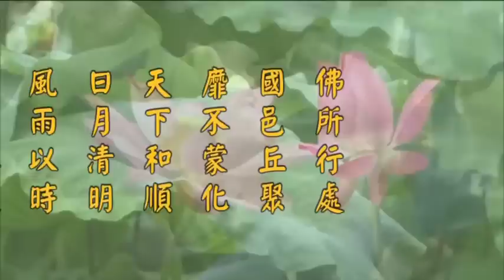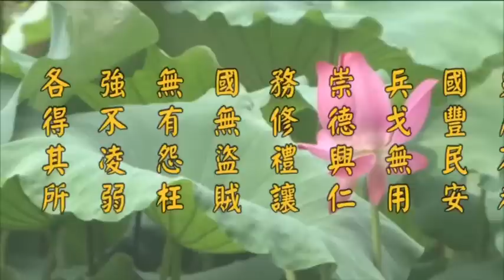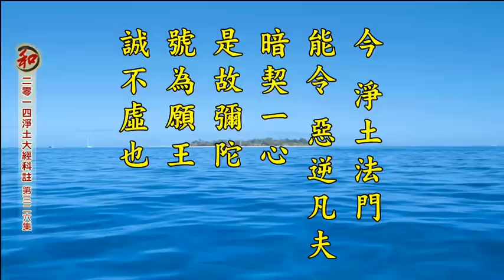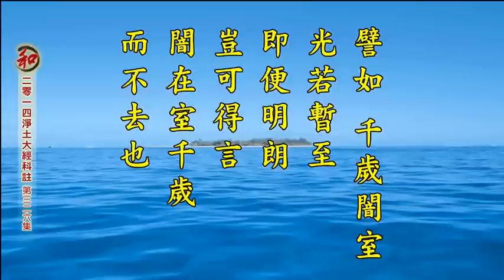二零一四淨土大經科註-第326集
準提菩薩聖誕 海賢大師往生三週年纪念日 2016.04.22
檔名：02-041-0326 講於香港佛陀教育協會